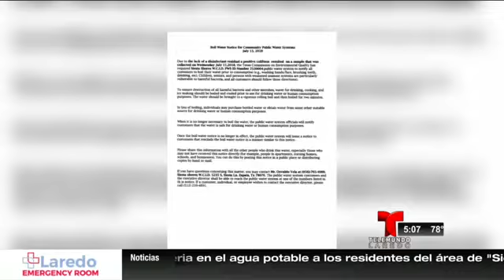Miguel Amante - Alertan sobre peligrosa bacteria en el agua potable